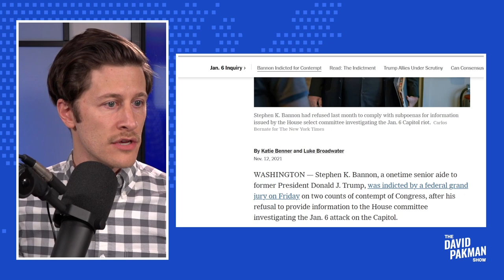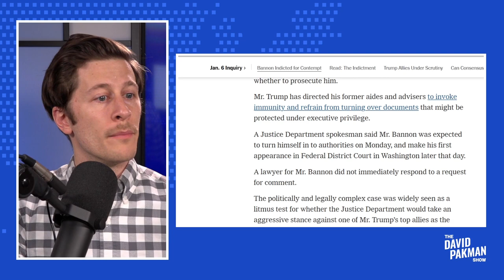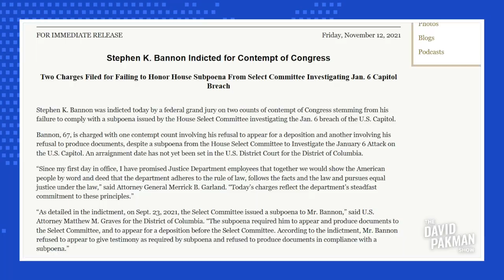Steve Bannon INDICTED, Surrendering to Authorities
--Former Donald Trump strategist Steve Bannon is indicted on two counts for contempt, for ignoring a subpoena from the committee investigating the  Trump riots, and refusing to provide documents

Leave a Voicemail Line: (219)-2DAVIDP